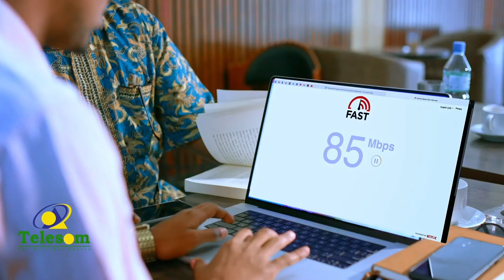Falanqaynta Ciyaaraha :"Manchester City hadii ay finalka timaado iskama celin karto Ac Milan"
Falanqaynta Ciyaaraha :"Manchester City hadii ay finalka timaado iskama celin karto Ac Milan"Naasir Waayojoog